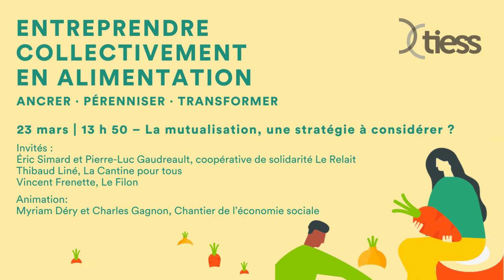Activité 7 – Entreprendre collectivement en alimentation | La mutualisation, une stratégie à...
Entreprendre collectivement en alimentation
Ancrer · pérenniser · transformer

23 mars, 13 h 50 | La mutualisation, une stratégie à considérer ?

Réflexions et échanges sur les conditions de succès et les freins à la réalisation d’une initiative de mutualisation dans le secteur de l’alimentation.

Invités :
· Thibaud Liné, directeur général de La Cantine pour tous
· Vincent Frenette, coordonnateur général, Le Filon
· Éric Simard et Pierre-Luc Gaudreault, coopérative de solidarité Le Relait

Animation :
· Charles Gagnon, agent de développement au Chantier de l’économie sociale
· Myriam Déry, agente de développement au Chantier de l’économie sociale